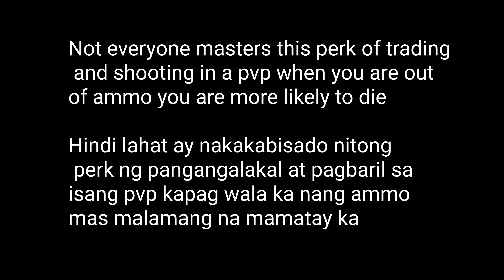FASTEST ADS✅️☢️+NO HITMARKER LOCUS Gunsmith Setup! BEST Locus Loadout? Locus Attachments COD Mobile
Do not use the amplified perk use Gung ho it is the best perk in today's video I will show the comparisons between the two perks the advantages and disadvantages

Sniper Tips Videos Lessons

Video Settings

sensitivity code

Device: S10 Lite
Device2: Iphone 7
Editing: PowerDirector
Editing2: kinemaster
Editing -Thumb: PicsArt
Record: Screen Recorder